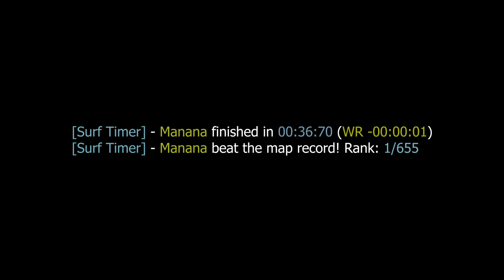surf_palais WR by Manana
[Surf Timer] - Manana finished in 00:36:70 (WR -00:00:01)
[Surf Timer] - Manana beat the map record! Rank: 1/655

Previous WR by: levi

Date of the run: Mar 26, 2021

Map by: Xtra
Tier: 2

Song: liam thomas x taylormade - beyond